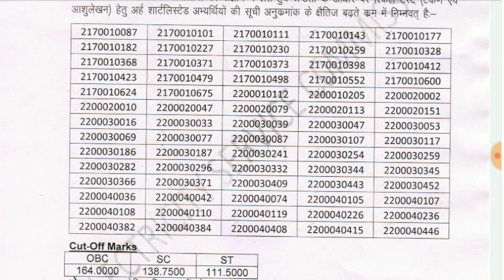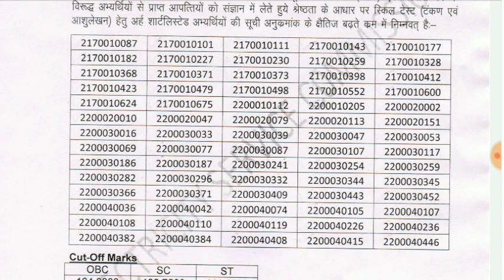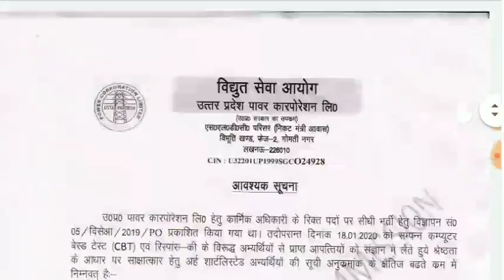@21मार्च आयोग ने जारी किया नोटिस। UPPCL NEW NOTICE.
HIT 👍Like
          WRITE💬Comment
                      SHARE🤳 Friends